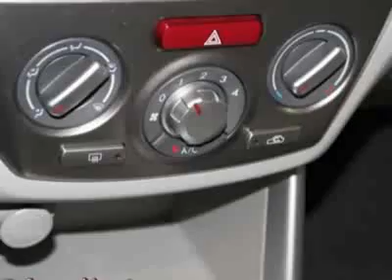2009 Subaru Forester 2.5X Limited SUV - Columbia, SC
Jim Hudson Buick GMC Cadillac Saab, Columbia, SC - Auto, Sunroof, Alloys, Roof Rack, Cruise, Keyless, 6-Disc CD w/Sat. Radio, More!